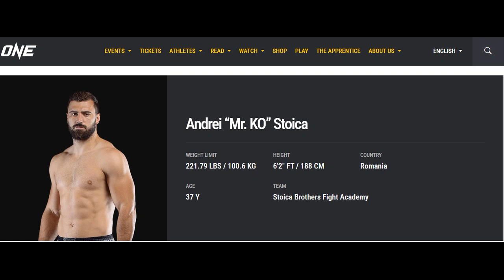ANDREI 'Mr. K.O.' STOICA about his ONE FC contract, might join Bogdan in Glory Kickboxing!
One Championship kickboxer Andrei Stoica about his ONE FC contract, might join brother Bogdan in Glory Kickboxing.

Andrei's ONE FC contract expires in Febr. 2025, he doesnt think that Chatri will continue his contract so Andrei asked his manager to negosiate with Glory Kickboxing to join his brother Bogdan in the same lighthw division.

Bogdan Stoica feels good and is ready for Glory 96, is going for the win@

reporter: Alise Telimi
Fight-info & Entertainment

Glory 96, persconferentie, Oct. 11, 2024
Steigenberger Airport Hotel Amsterdam
Event, Saturday, Oct. 12, RTM, Rotterdam